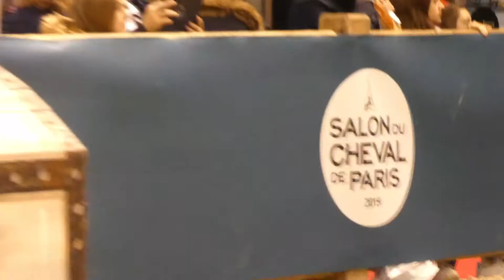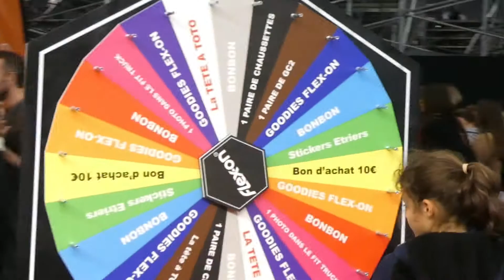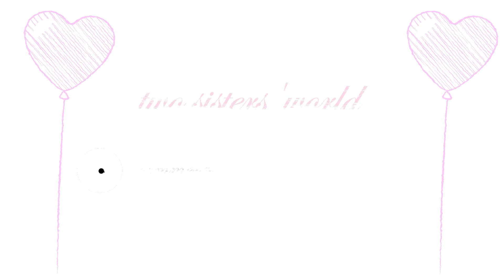Salon du cheval 2019 en images !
Aujourd'hui on se retrouve dans une nouvelle vidéo ! On est allée au salon du cheval de Paris et on a décidé de vous tourner quelques images ;) On espère que ça va vous plaire !

°Commente

* Tu veux en savoir plus sur nous ?

- deux sœurs, Elsa et Clara

- qui ont 11 et 16 ans

- qui habite quelque part en France

- et qui pratiquent toutes les deux l'équitation

- notre Instagram: two_sisters_world

* et sur la vidéo ?

- filmée avec le Lumix DC-TZ90

- montée avec Wondershare Filmora (logiciel payant)

- musiques de la chaîne Musiques Libres

- miniature avec PicsArt

Voilà voilà !